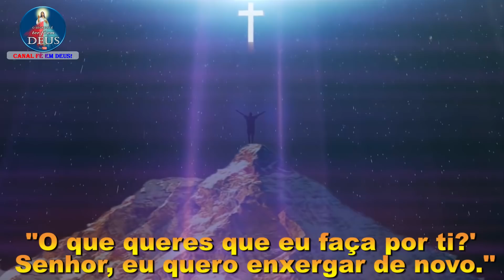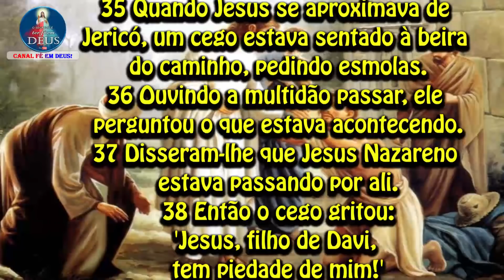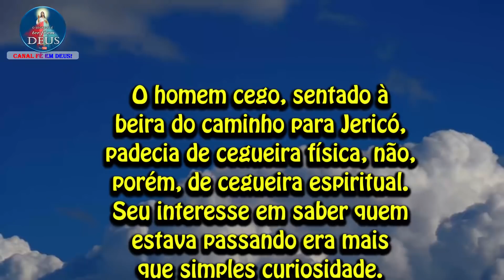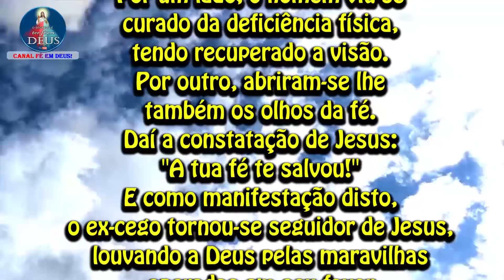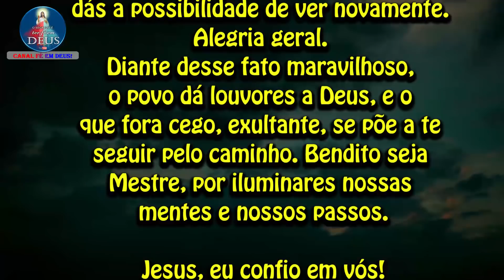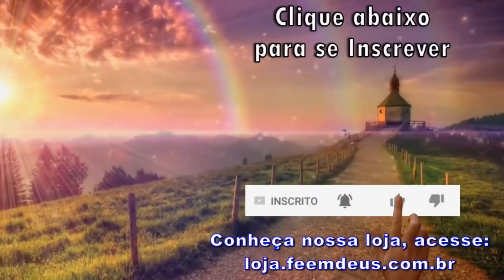EVANGELHO DO DIA 15/11/2021 COM REFLEXÃO. Evangelho (Lc 18,35-43)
"O que queres que eu faça por ti?'
Senhor, eu quero enxergar de novo."

35 Quando Jesus se aproximava de Jericó, um cego estava sentado à beira do caminho, pedindo esmolas.
36 Ouvindo a multidão passar, ele perguntou o que estava acontecendo.
37 Disseram-lhe que Jesus Nazareno estava passando por ali.
38 Então o cego gritou:
'Jesus, filho de Davi, tem piedade de mim!'
39 As pessoas que iam na frente mandavam que ele ficasse calado.
Mas ele gritava mais ainda:
'Filho de Davi, tem piedade de mim!'
40 Jesus parou e mandou que levassem o cego até ele.
Quando o cego chegou perto, Jesus perguntou:
41 'O que queres que eu faça por ti?'
O cego respondeu:
42 Jesus disse: 'Enxerga, pois, de novo.
A tua fé te salvou.'
43 No mesmo instante, o cego começou a ver de novo e seguia Jesus, glorificando a Deus.
Vendo isso, todo o povo deu louvores a Deus.